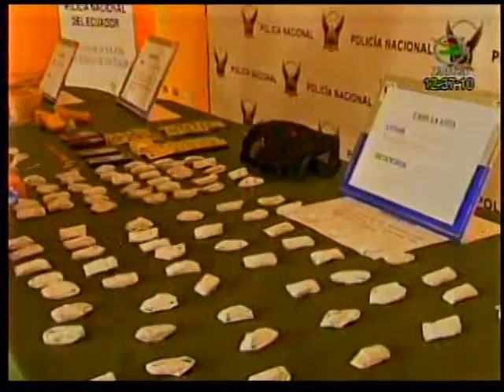POLICÍA SACO DEL MERCADO DOSIS DE MARIHUANA